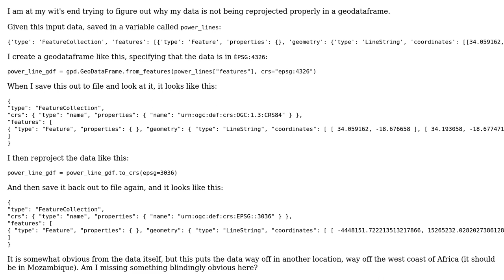GIS: GeoPandas not projecting from 4326 to a UTM zone properly?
With thanks & praise to God, and with thanks to the many people who have made this project possible! You are responsible for your own actions.